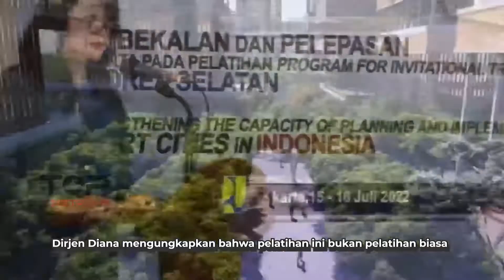PROYEK IKN TERKINI! Wujudkan Konsep Smart City, PUPR Kirim 25 Pegawai Ke KorSel Untuk Pelatihan!